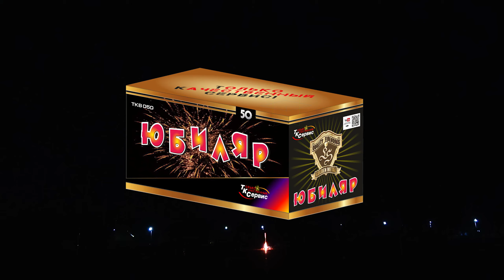Батарея салютов TKB050 "ЮБИЛЯР" 2020